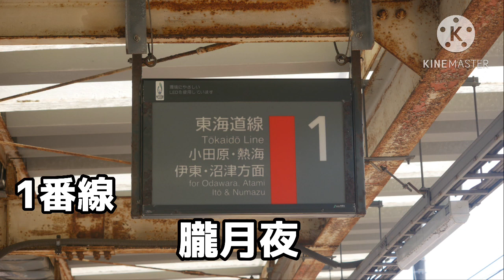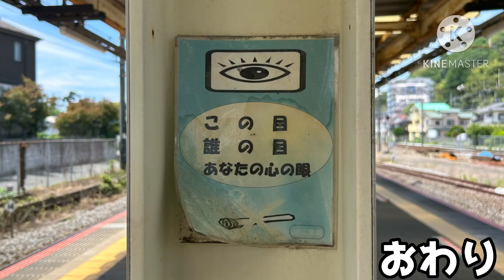二宮駅 発車メロディー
難易度
☆☆☆☆☆　一回なったらはいおしまい☆
★☆☆☆☆　すぐ終わる(しかも安全)
★★☆☆☆　30~1時間かかる位
★★★☆☆　結構時間かかる位
★★★★☆　クソかかる(撮れねぇ)
★★★★★　諦めよう。

スピーカー高さ
☆☆☆☆☆ 一脚いらず
★☆☆☆☆ 低め
★★☆☆☆ 普通
★★★☆☆ 少し高め(長い一脚で普通)
★★★★☆ かなり高い(長い一脚ギリギリ)
★★★★★ クソ高い(届かねぇよ。)

鳴りやすさ
☆☆☆☆☆ 基本即切り位
★☆☆☆☆ 粘っても全然ならない
★★☆☆☆ ラッシュ時粘れば鳴る
★★★☆☆ 日中粘ればなる
★★★★☆ 日中でもフル以上が鳴りやすい
★★★★★ 日中でも2コーラスはほぼ鳴る

収録環境
☆☆☆☆☆ クッソ迷惑(絶対に撮るな)
★☆☆☆☆ かなり迷惑(撮る場所が厳しい)
★★☆☆☆ 少し邪魔になりやすい
★★★☆☆ 普通
★★★★☆ 邪魔になりにくい
★★★★★ 人も狭さも被るもんもがねぇ

音質
★☆☆☆☆　悪い
★★☆☆☆　少し悪め
★★★☆☆　普通
★★★★☆　結構いい
★★★★★　神音質

⚠️虚偽通報は犯罪になります。ご注意ください。